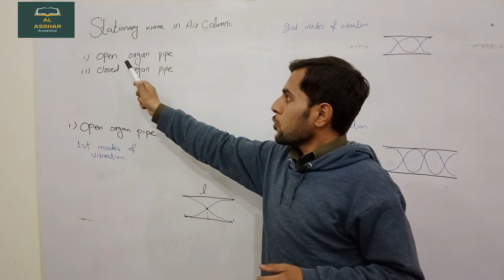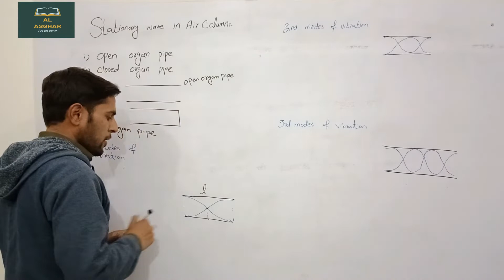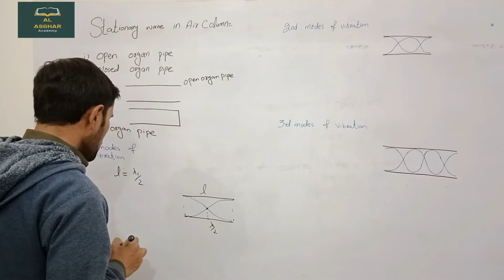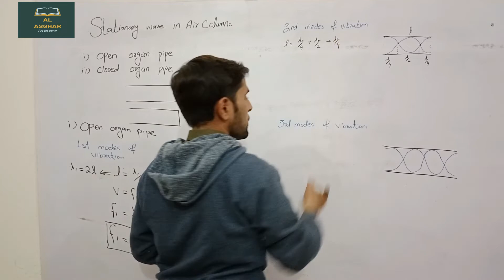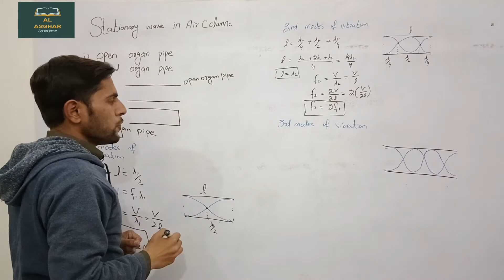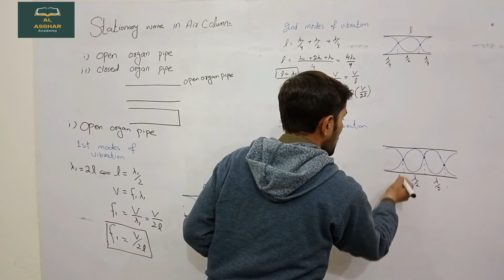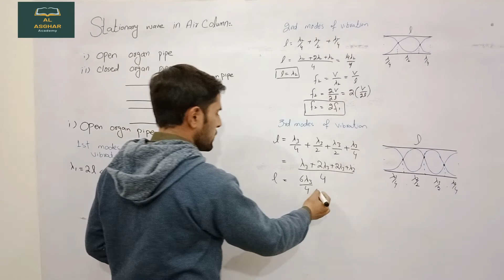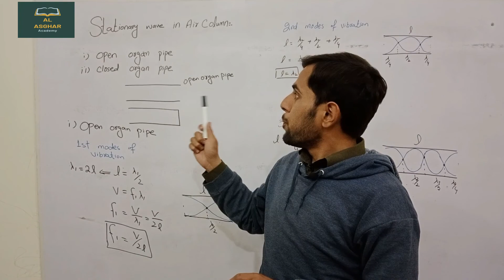Stationary Waves in Air Column Open Organ Pipe |Chapter No.8| F.sc First Year Physics Hindi/English.